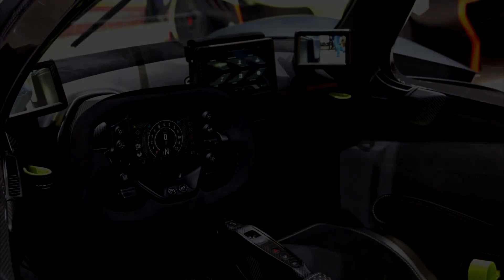TOP 10 MOST EXPENSIVE CARS IN THE WORLD 2021